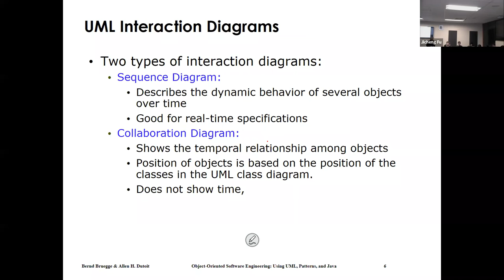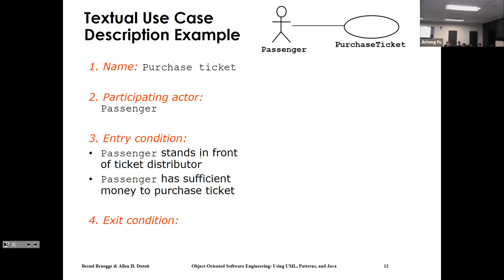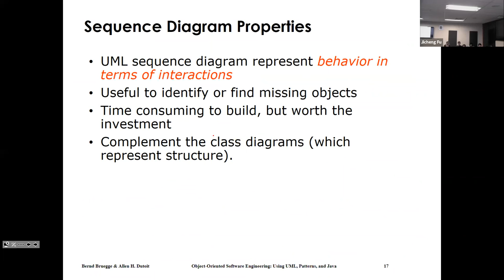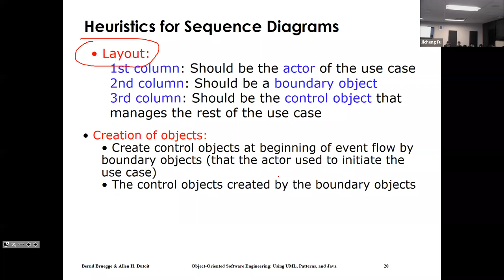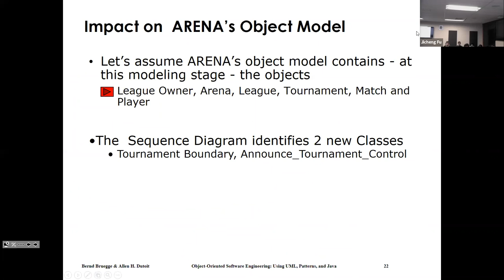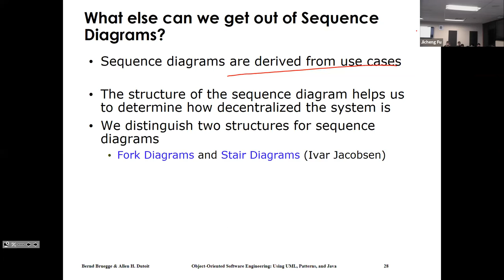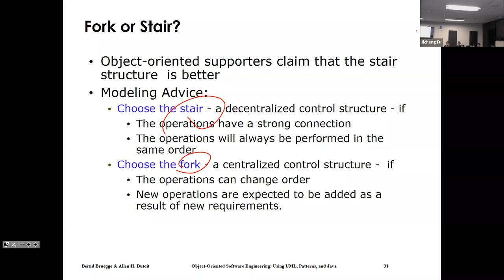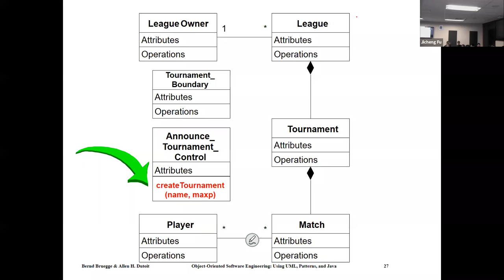16 Dynamic Modeling